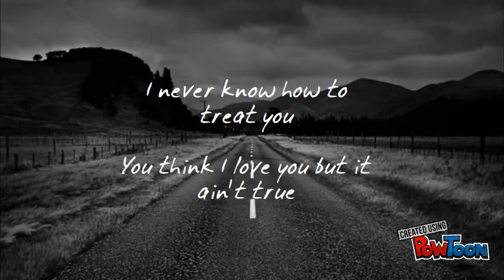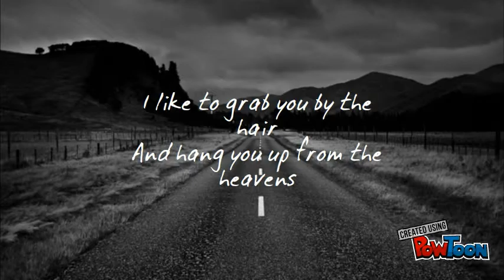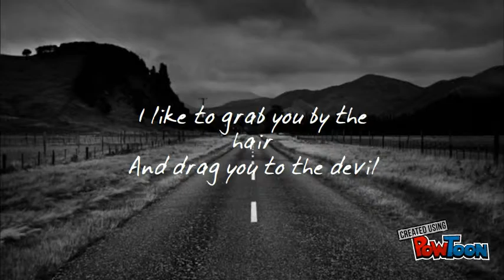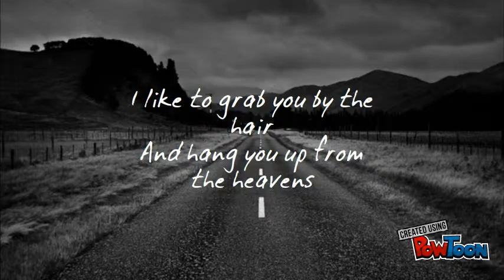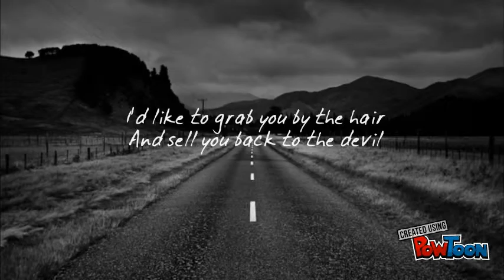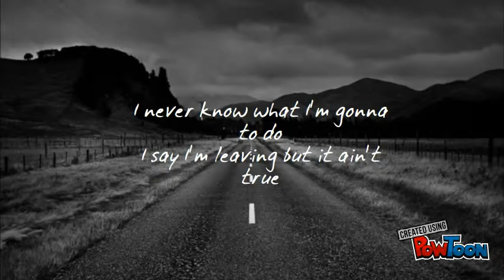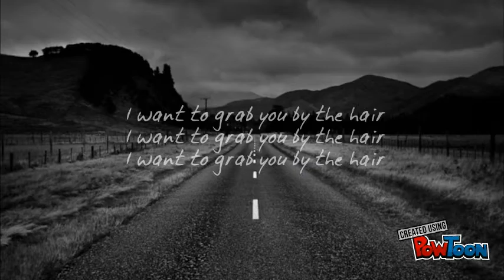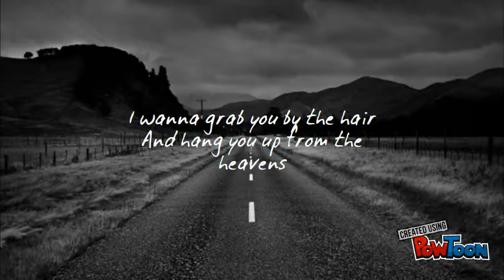Black Market III- Hang You From The Heavens (Official Lyric Video)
Here's the Black Market III's first-ever lyric video; Hang You From The Heavens from the Songs That Shake the Cage album!

Scottie Blinn- Guitars, Vocals
Roxanne Coverdale-Blinn- Bass, Vocals

Support Black Market III on social media, on tour, and on the BMIII Media Management. Also, Black Market III are the artists of Rip Cat Records; estimated since 2009.